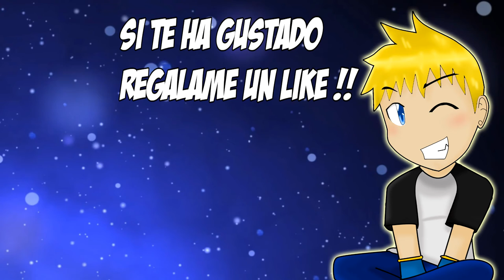En busca del tesoro | Ep 52 | Mass Effect Andromeda